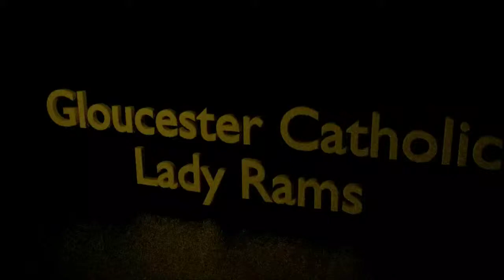GCHS Lady Rams Volleyball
Looking for girls volleyball team to join? Look no further because Gloucester Catholic Lady Rams has what you need!